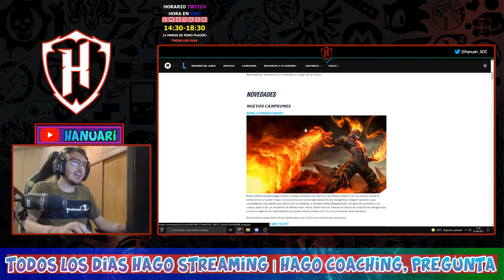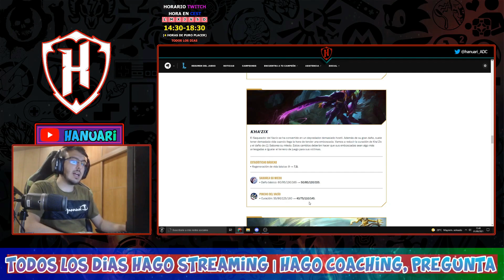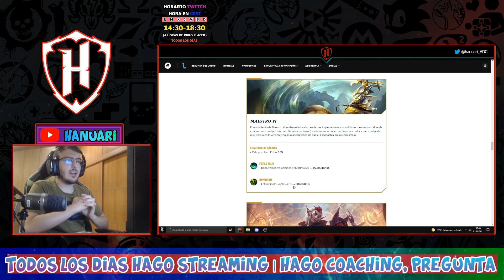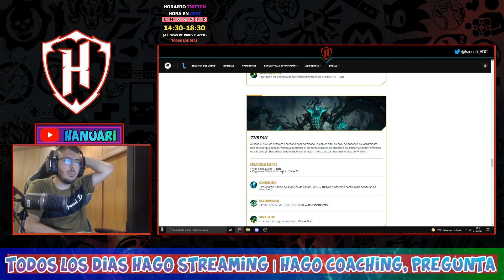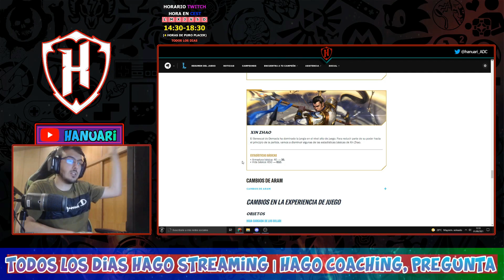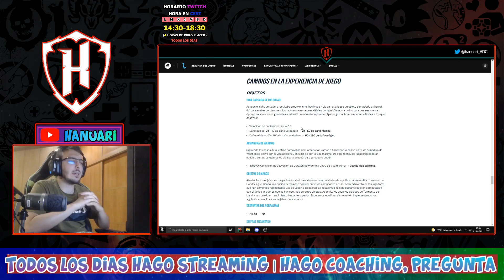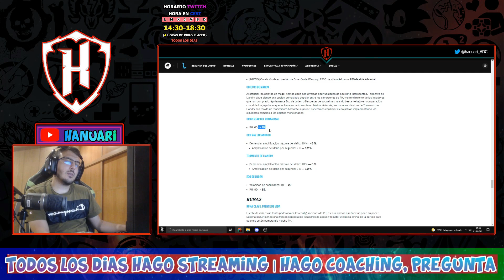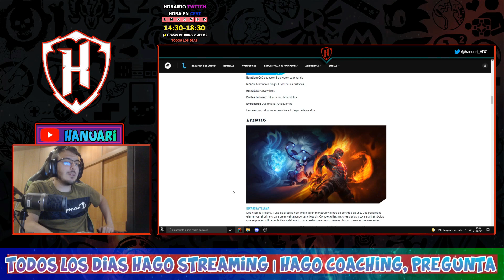Nota de PARCHE 2.4B | NUEVO CAMPEONES BRAND Y NUNU | EVENTO | nerf y buff en campeones y objetos.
Nuevo cambio de meta con los objetos, campeones nuevos y cambios en campeones, ahora tendremos un meta diferente que cambiara con estos dos nuevos campeones en este nuevo evento

Si lees esto es que eres un crack y me molaría para diferenciarte del resto, me dejarás un emoji de un pájaro pero el loro este mola mucho y vuela, o eso tengo entendido.🦜